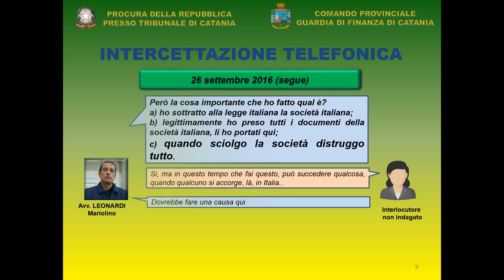Operazione London Windows: le intercettazioni che incastrano l'avvocato Mariolino Leonardi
Militari della guardia di finanza di Catania hanno arrestato l'avvocato Mariolino Leonardi, civilista del Foro di Catania, e notificato 10 misure interdittive nell’ambito di un’inchiesta della locale Procura distrettuale su bancarotte sull'asse Italia-Croazia. Ecco le intercettazioni che incastrano il legale catanese.